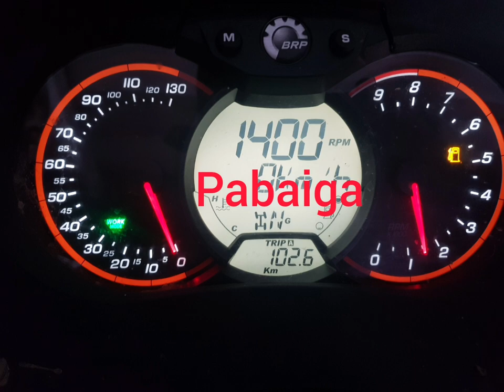Kartojimas balta , balta kur varai